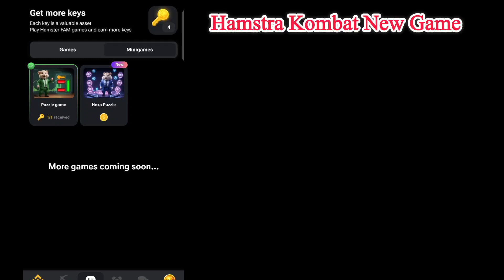Hamster Kombat Lounch New Mini Game | Very Easy Play Now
Earn daily money online
How to earn money daily in mobile
Earn money online $10 a day wwithout investment
How to earn money online for student 2024
Online work without investment daily payment
Hamster kombat
How to earn money with hamster kambat
When hamster kombat lunched Airdrop